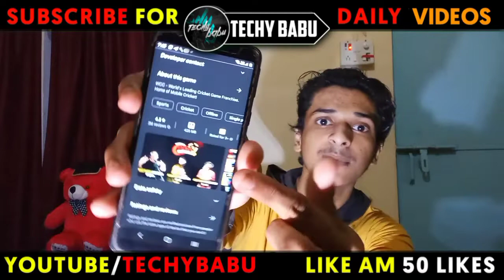Wcc2 New Update⚡⚡⚡3.0.5 Highly Compressed🔥In 20MB😱! + New Update Review ☺️+ Brend New Features 🙂